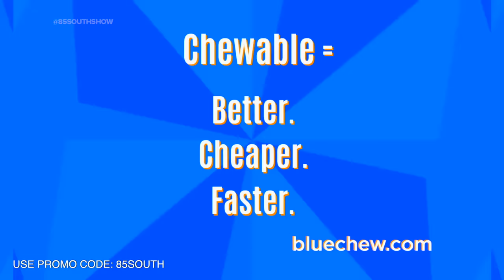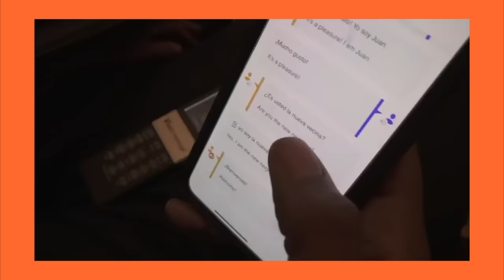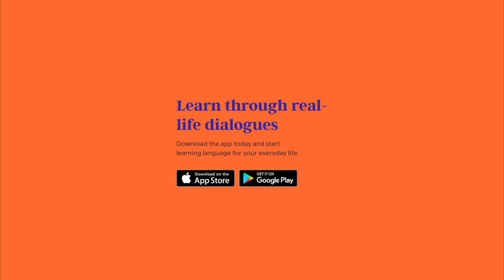😂😂😂 Take It From The Top! w. DC Young fly & Karlous Miller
DC Young Fly and Karlous Miller connect again on this episode bringing the the crazy jokes and they brought Eric Wilson from the Black bank - Citizens Trust. The guys get into a great discussion about the history of Black banks and how we can get involved today and share more economic knowledge with our people.

Plus DC and Lous bring on an up and coming musical artist to teach some skills on how to make it in the entertainment industry. Then Karlous and DC move everybody out the way to bring more tears of laughter and jokes with just the original duo.